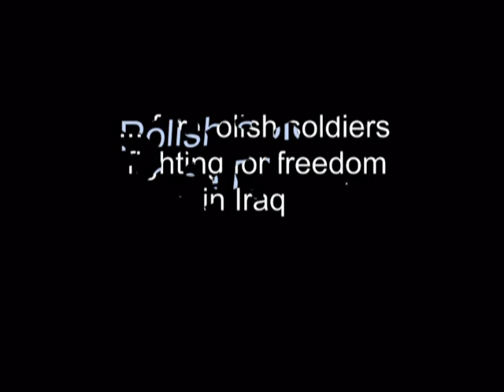Polish soldiers One blood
Polscy żołnierze walczący o pokój w Iraku

                                   by BartuWTS